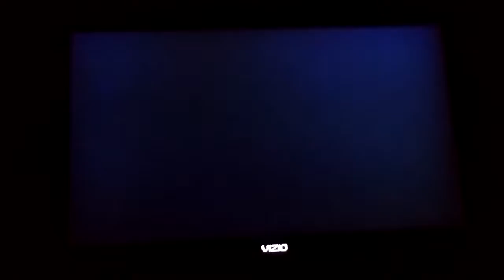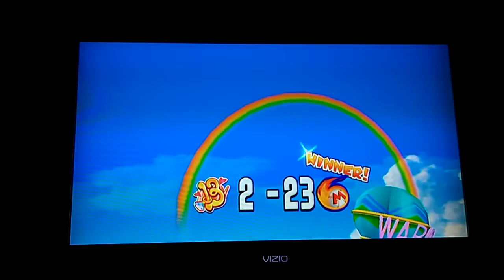Mario Super Sluggers Mario Fireballs (P1) VS Birdo Bows (CPU) in Wario City Day (Last Part)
This is a video of the Last Part of Mario VS Birdo in Wario City Day for Mario Super Sluggers.